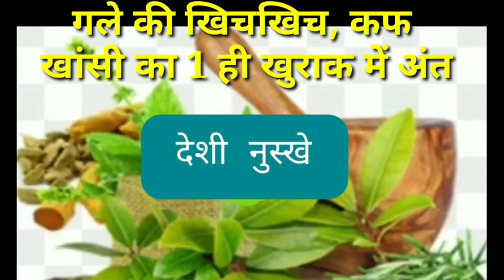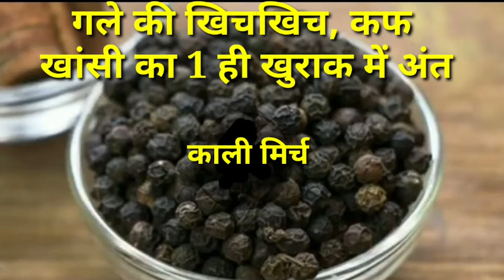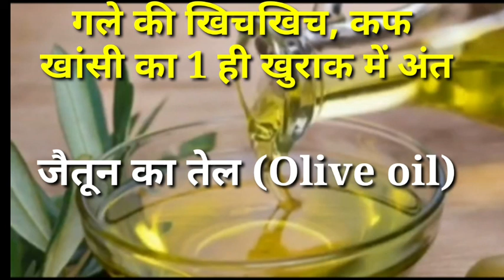गले की खिचखिच, कफ, खांसी बुखार का एक ही खुराक में अंत